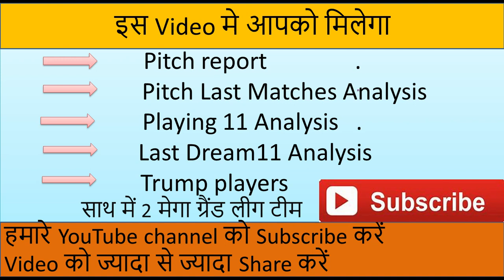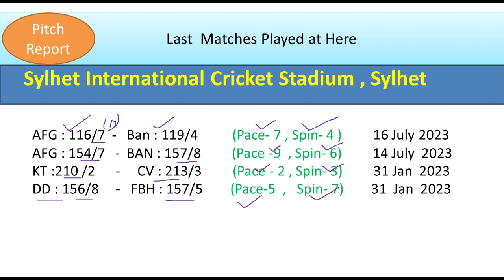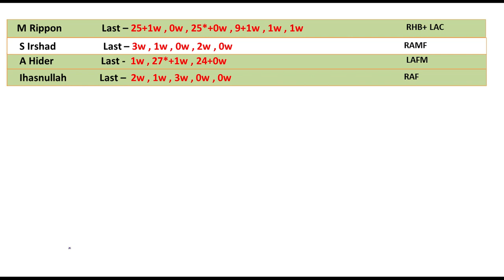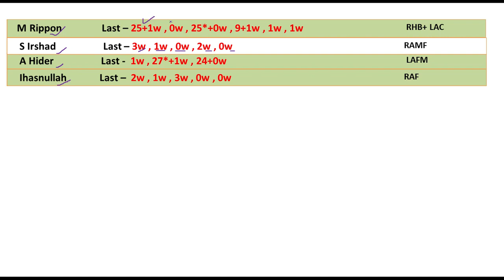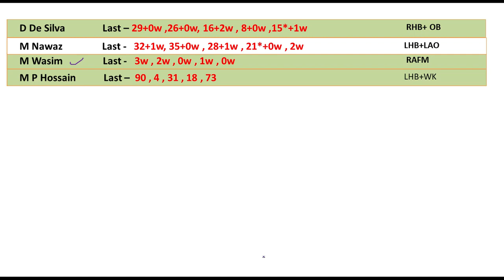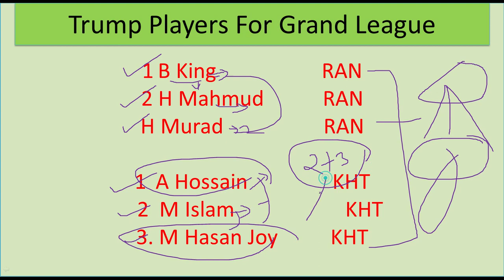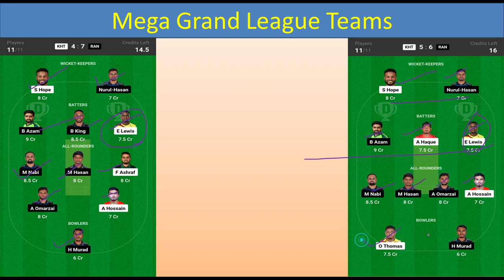kht vs ran dream 11 prediction | kht vs ran bpl t20 today match prediction ran vs kht bpl dream 11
Dream11 Team
Dream11.com
Dream11 Teams,
Fantasy News,
Fantasy Experts,
Fantasy Videos,
 DREAM11 IPL Fantasy Expert,
IPL2024 Dream11IPL2024

IPL Dream11
big bas